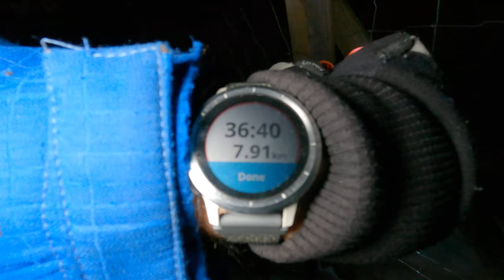Solo Winter Camping & Almost Called For Help [ IMPULSE: S2E2 ] (With English Subtitles)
This time I'm riding my bike on a roads that is covered with ice. Heading to my garden to test out my winter sleeping bag Sleeper Expedition by Snugpak. I'm hoping to catch the lowest temperature I ever camped in. Experienced -5°C at night.

 I have no lighter, no gas and no stove with me also no extra liner for a sleeping bag!

It was a beautiful experience and I felt in love with a winter camping..!! I had to fight for a survival! I had to warm up myself because I almost got my fingers and toes frozen. And that was just before even getting into a tent!! That was crazy, but cool!!

Hope you enjoy these series and find something for yourself to motivate or entertain you! :)

Series are with a subtitles in English till end of a season 2.

Season 3 and 4 will be in English! :)

Gear tested in this episode- Tyvek ground sheet, Snugpak Sleeper Expedition sleeping bag with comfort rating of -12 degrees Celsius, Sea To Summit Camp mat with R-Value 4.2, basic base layer and thermal socks,  Snugpak Ionosphere tent.